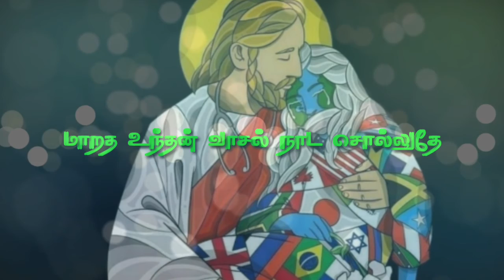TAMIL WHATSAPP STATUS//THEERATHA AAVAL UNNAI THEDA SOLLUTHE